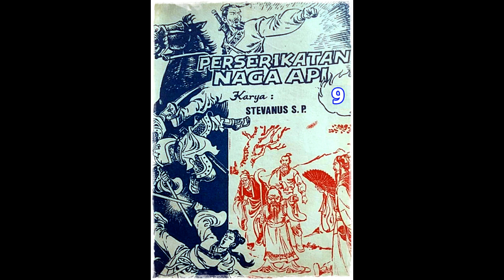Seri Cerita Silat Perserikatan Naga Api Jilid 9